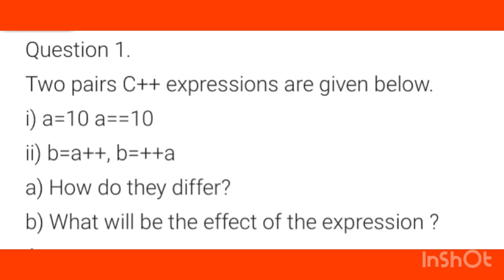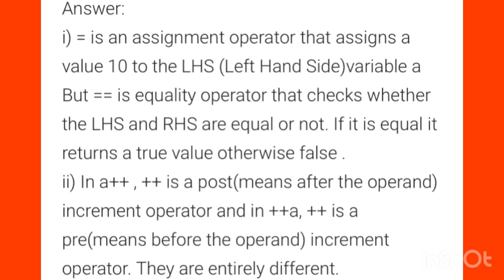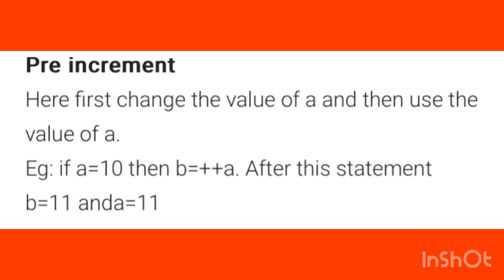✍️🔥A+ഉറപ്പിച്ചോളൂ+1Computer ApplicationChapter-6Introduction to Programming 5markquestions & answer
✍️🔥A+ഉറപ്പിച്ചോളൂ+1Computer ApplicationChapter-6Introduction to Programming questions answers